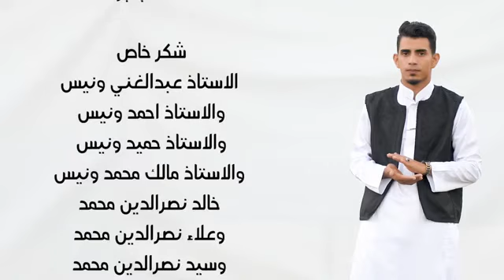واعر موت يافقد الغوالى مراد التوني جديد 2023